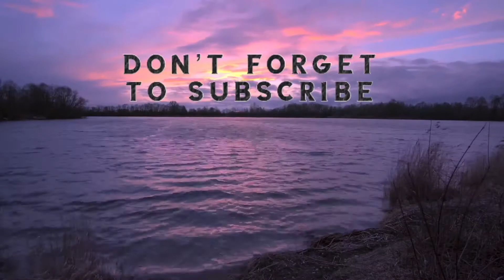SummerTime Fabulous to WinterTime Favorites I Small Shop Haul I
I have featured several small businesses in this video
These items I purchased in the summer time but adding a jacket, leggings or tall boots to make the outfit a wintertime favorite

Floral Print Two Piece:
search Alicia Crockett-Owner on FB

Fb & IG: KraftbyMindy
For a discount: sands10

Hunter Green Bow:
IG Sewlexie
Sewlexie.bigcartel.com

Pink Velvet Bow:
Fb/IG: Jax and Skyla

Shoes/Jackets come from
Carters.com
OldNavy.com
Gymboree.com

MomChronicles2.0 is the day in the life of a Mom who knows everything about ALL THINGS!!!

YOU HAVE COME TO THE RIGHT PLACE TO LEARN ABOUT BRAND REPPING 👍🏾

My Daughters on IG @summersinsydneyteev

YALL BE SWEET with Momz Sweet Tea!!!